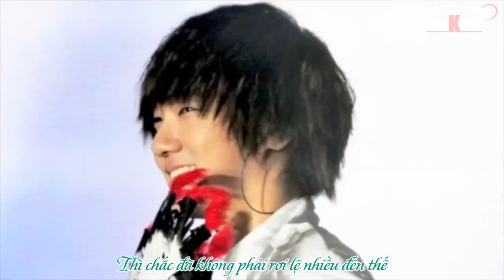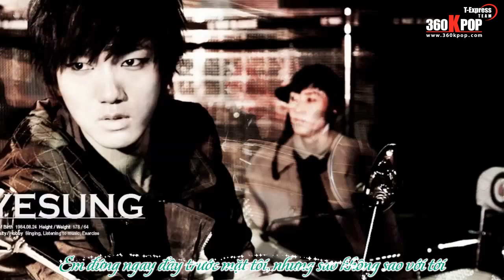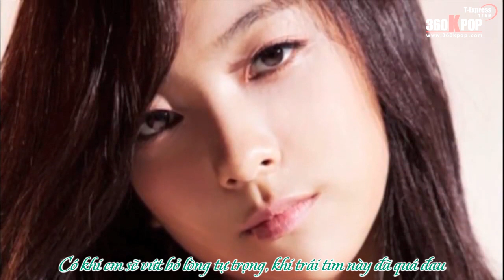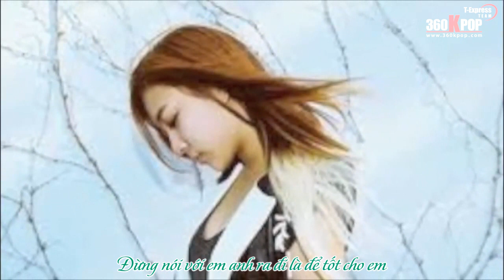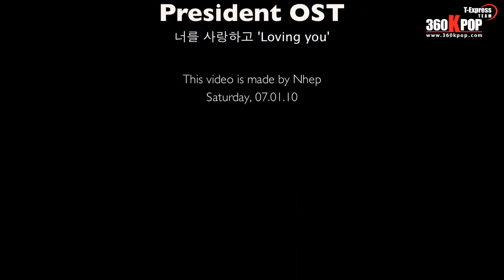[Vietsub][Fanmade] Luna ft YeSung - Loving you {T-ex team} [360kpop]